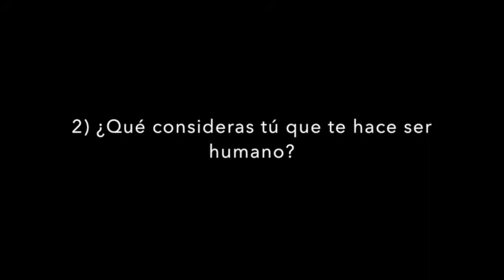Clase 1: ¿Qué es el humano?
Clases de Filosofía filmadas dos años antes de la pandemia y con la finalidad de poder cumplir con mi deber con la UAQ y mis alumnos ¡desde China!
Los temas que abordé en la serie de 13 videos, de la cual éste es el primero, giran en torno a la evolución del cerebro humano.
Es poco común que desde la carrera de Derecho se les instruya a los alumnos en biología, sin embargo, esta disciplina es lo más cercano que hay a la ontología.
A la posmodernidad y sus posturas fantásticas, falsas y motivadas por intereses subjetivos de dudosa calidad ética se les combate con la ciencia.
Larga vida a la objetividad. Larga vida a la ciencia. Larga vida a la honestidad.

Translated titles:
Klasse 1: Was ist der Mensch?

Classe 1 : Qu'est-ce que l'humain ?

Classe 1: O que é o humano?

Class 1: What is the human?

第一类：人是什么？

Klasse 1: Wat is de mens?

שיעור 1: מהו האדם?

1. osztály: Mi az ember?

Classe 1: Cos'è l'umano?

クラス1：人間とは何ですか？